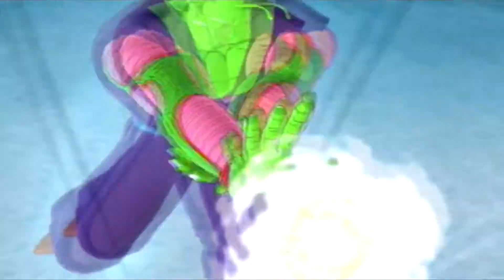Dragon Ball: Raging Blast 2 - The Strongest Namekian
Every Friday, I plan to upload a few Raging Blast gameplay and gameplay requests. Today, in Raging Blast 2, Piccolo and Nail battle to see who the strongest Namekian is.